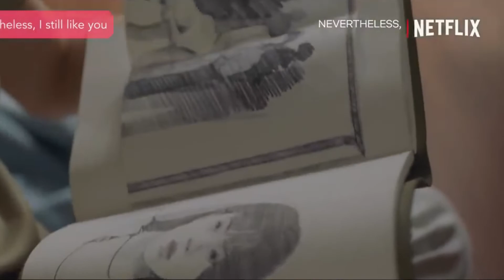TUNJUKAN AKTING SERBA KARAKTER || AKANKAH SONG HYE KYO GESER BINTANG SEGAR TAHUN LALU DARI THE GLORY